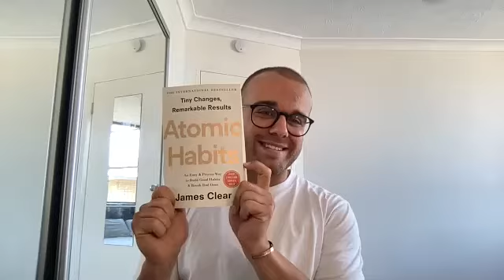#138 Don't Let Your Past Determine Your Future - Jarrard Lemming